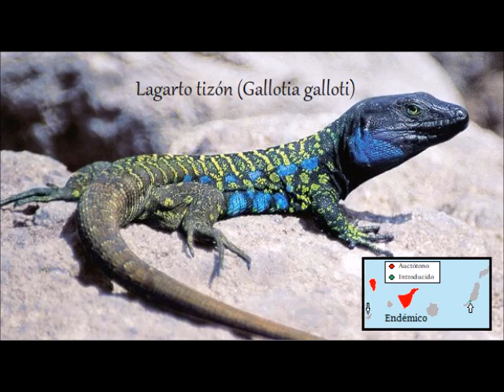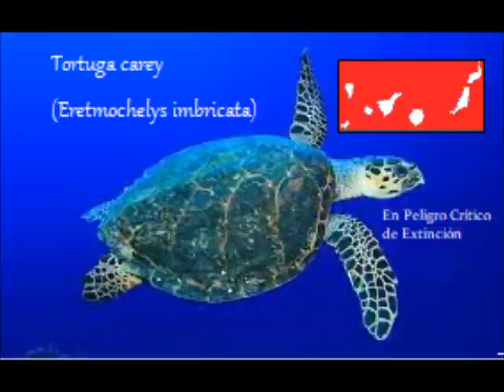Reptiles Canarios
La herpetofauna canaria está constituida por 8 especies de lagartos y 4 especies de lisas o eslizones, perenquenes, y tortugas marinas respetivamente, así como 2 subespecies del lagarto pequeño de las Canarias (Gallotia caesaris) y 4 del lagarto tizón (Gallotia galloti). Con excepción de las tortugas marinas, todos los reptiles canarios son endémicos. La mayoría, debido a diferentes motivos, se encuentran amenazados, algunos incluso en peligro crítico de extinción. Debido a esto, existen varios programas de conservación para las especies más amenazadas.

Entre las especies extintas se encuentran otros endemismos como el lagarto gigante de Tenerife (Gallotia goliath), la subespecie del lagarto gigante de El Hierro que habitaba en el Roque Chico de El Salmor (Gallotia simonyi simonyi) y por lo menos, 2 tortugas terrestres, la tortuga gigante de Tenerife (Centrochelys burchardii) y la tortuga gigante de Gran Canaria (Centrochelys vulcanica), extintas en el Pleistoceno superior.

Además de los reptiles endémicos, existen varias especies exóticas introducidas en las islas, destacando la lagartija de Madeira, la salamanquesa rosada y sobre todo la culebra real californiana, cuya presencia es un serio problema para la conservación de la fauna autóctona.

Todas las especies autóctonas están protegidas por la Ley.

Para acceder a mi canal: @docunatura5211

Quiero presentarte mi primera guía, publicada por la Editorial Autografía, dedicada a los Espacios Naturales Protegidos de Marruecos.

Esta guía es indispensable para todo aquel que esté interesado/a en conocer los espacios naturales protegidos de Marruecos; sus paisajes, su fauna y flora silvestres. ¡¡¡No esperes y haz tu pedido ahora!!!

Haz clic en este enlace para hacer tu pedido Deseo que disfrutéis con su lectura. ¡Muchas gracias!

Visita mi nuevo blog sobre fitoterapia, y podrás conocer plantas medicinales que nos ayudan a cuidar la salud
Si estás interesado/a en conocer la diversidad animal de nuestro planeta, visita mi blog, estoy subiendo contenido que te interesará.

Además, también estoy subiendo contenido sobre la biodiversidad de la localidad de Parla (España), interesante municipio madrileño cuya biodiversidad es ignorada para la mayoría de sus habitantes, vista mi web y acércate sus riquezas naturales. Espero que tanto el blog como la web sean de tu agrado.

Si te gustó este vídeo y/o mi contenido y deseas apoyar al canal, puedes hacerlo con una donación de 1 €, 3 € ó 5 € al mes o con una única donación (a partir de 1 €) en mi Paypal ¡Muchas gracias!